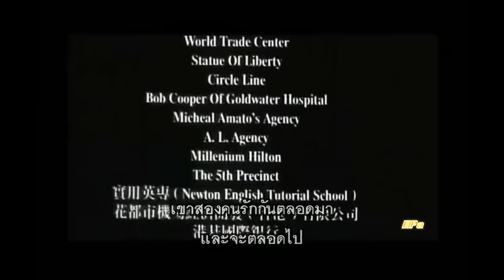朗嘎拉姆 Langgalamu & 黎明 Leon Lai - 甜蜜蜜 Tian mi mi (Comrades, Almost a Love Story)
This is the unforgettable ending scene of 'Comrades, Almost a Love Story' 1996 Hong Kong drama movie. Tian mi mi, a song by Teresa Teng whose songs are featured in the film. This film showed the influence of her songs on the life of people in mainland and Hong Kong during 90s.
   Only this clip the song 'Tian mi mi' sang by Langgalamu (mixed video)